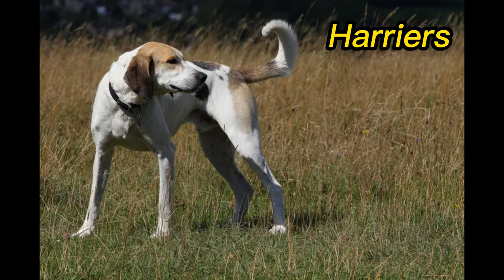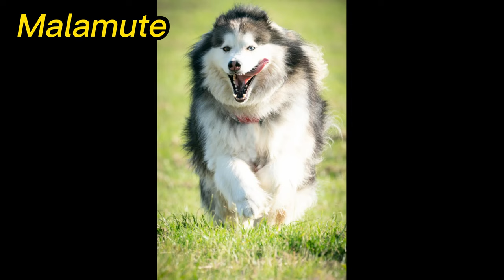Different Breed of dogs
"Man's best friend" is a common phrase used to describe domestic dogs, referring to their millennia-long history of close relations, loyalty, friendship, and companionship with humans.
Before the 19th century, breeds of dogs (other than lap dogs) were largely functional. They performed activities such as hunting, tracking, watching, protecting and guarding; and language describing the dog often reflected these roles.